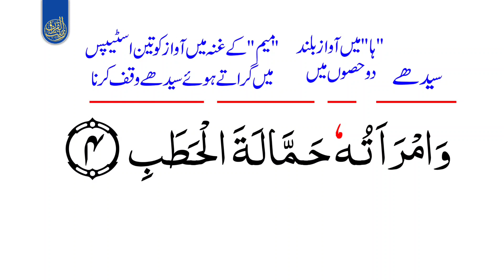درس مقام بیات | سورۃ المسد | قاری محمد منظور عالم قاسمی امام دبئی عرب امارات | Qari Manzoor Alam Q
قاری محمد منظور عالم قاسمی امام دبئی عرب امارات

اگر آپ کو یہ تلاوت اچھی لگی تو ضرور ویڈیو کو لایک کریں شیئر کریں اور ہمارے چینل زینت القرآن کو سبسکرائب تو ضرور کریں اور بیل بٹن 🔔 کو بھی دبادیں تاکہ آپ کو ویڈیو اپلوڈ ہوتے ہی فورا اطلاع مل جائے اس لئے کہ ہم آپ کی خدمت میں ایسی ویڈیو پیش کرتے رہینگے انشاءالله ــــــــــــــــــــــــــــــــــــــ★★★ــــــــــــــــــــــــــــــــــــــ
 ضروری ھدایات اس ویڈیو کو ڈاؤن لوڈ کرکے پھر سے ری اپلوڈ ناکریں ورنہ copyright شمار ہوگا اور اس کے بعد آپ کا چینل متأثر بھی ہو سکتا ہے اس کے ذمہ دار ہم نہیں ہونگے ـــــــــــــــــــــــــــــــــــــــــــــــــــــــــــــــــــــــــــــــــــــــــــــــ